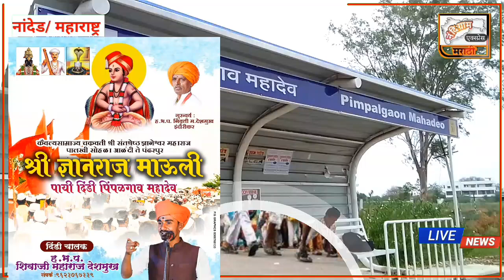महादेव पिंपळगाव ते पंढरपूर पायी दिंडी सोहळ्याचे आयोजन - शिवाजी महाराज देशमुख